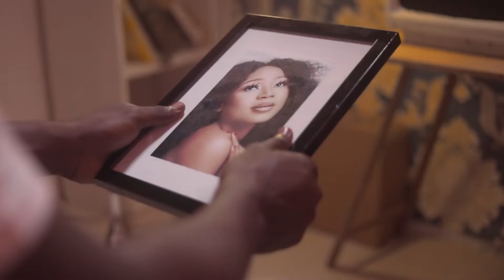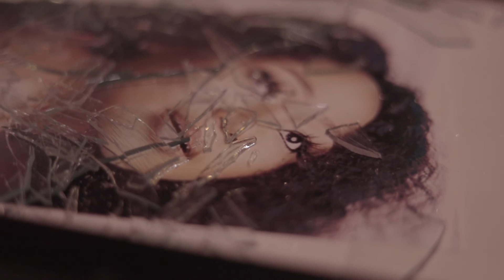Addytan - Do (Official video)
You can also stream on these platforms as well:

Addytan releases the video "DO" as his first official music video as a talented and an upcoming Ghanaian musician produced by Aaron Dugud.

"The song "DO" is about a  young man who is still in love with his high school lover who he never thought he could loose but along their love journey, he did. "DO" is a visual demonstration of the love they shared and the reason he couldn't believe it was all over".

Directed by Abass @Director_abass
Produced by Dugud @itsdugud